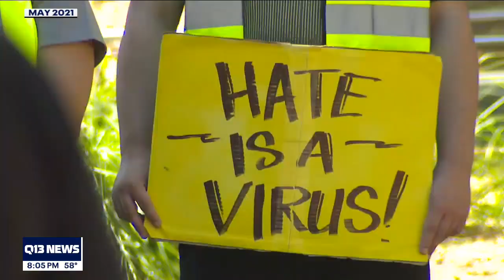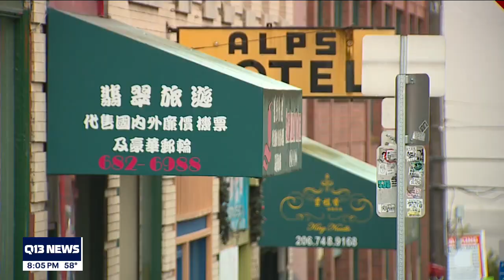New chamber of commerce in Seattle's Chinatown-International District promotes safety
The chamber of commerce hopes to promote more support and safety for the AAPI community after a year of turmoil surrounding racial injustices and hate crimes. Q13 News' Franque Thompson reports.